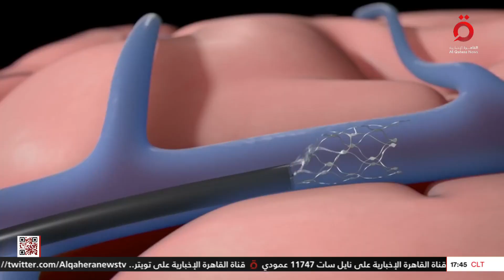بلال الحفناوي استشاري تكنولوجيا المعلومات: الشريحة الإلكترونية تراقب مؤشرات الدماغ وتترجم الأوامر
31/5/2023